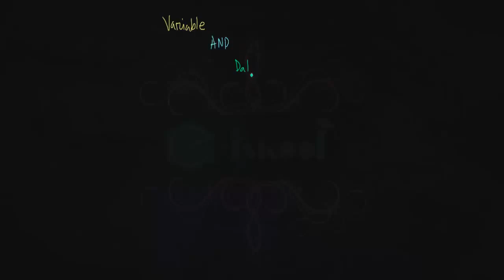Variable and data type চলক এবং তার প্রকৃতি